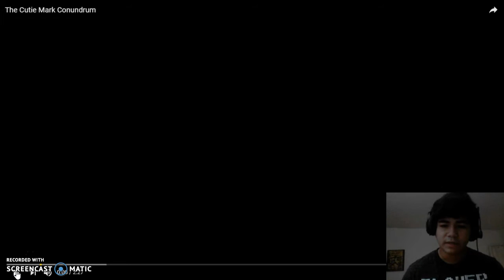Anthony Reacts To: The Cutie Mark Conundrum - Episode 78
This is a recording of Anthony's reaction to the video The Cutie Mark Conundrum by Dinnerjoe. Warning: kids please don't play with a six shooter and thinking that you don't know what you're doing please don't it's not a game or joke is serious.                                                                                                                                                                                                                                                                       Original Video Anthony